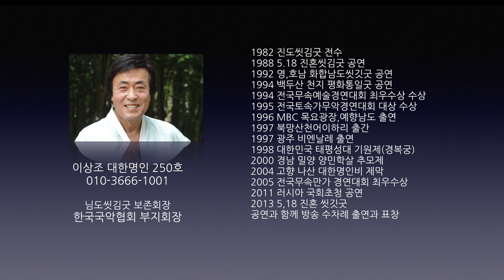이상조 명인 가요 산책, 사랑의 메아리,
이상조 명인의 가요 산책으로 사랑의 메아리입니다.
대한명인 250호 사랑의 메아리,